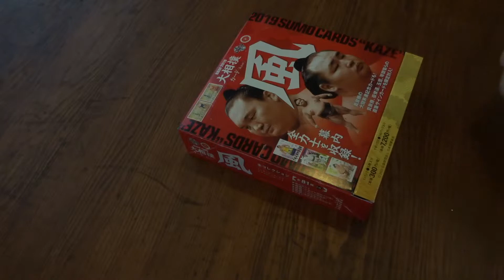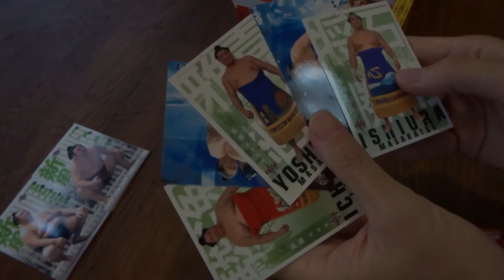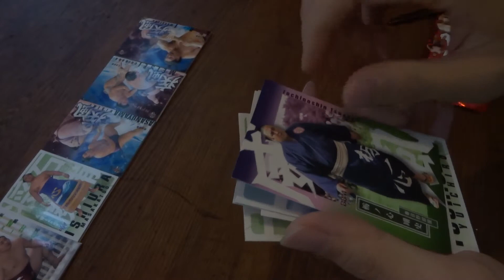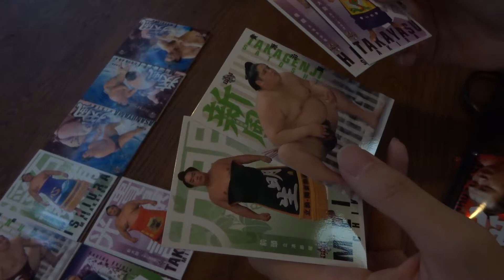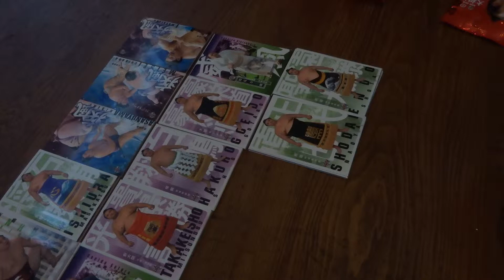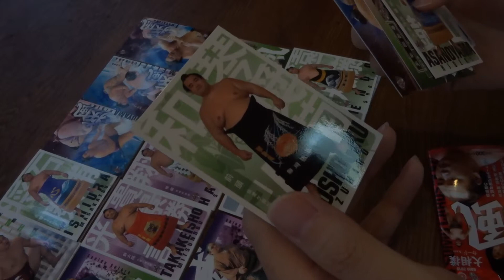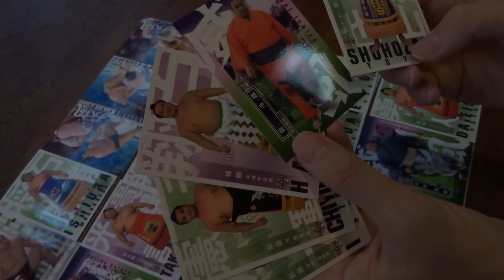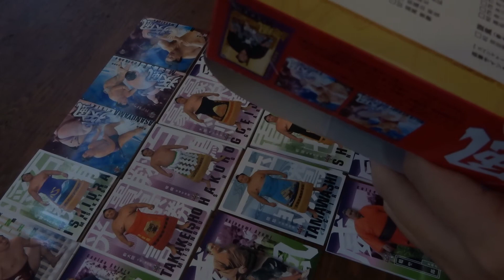【大相撲 夏場所】BBM大相撲カードを１ケース２４パックを連続開封してみたGrand Sumo Tournament 2019/05/22 Ryougoku Tokyo,Japan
Channel registration↑↑↑

Channel registration↑↑↑